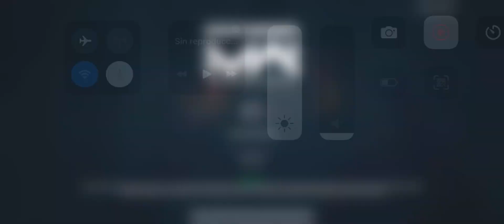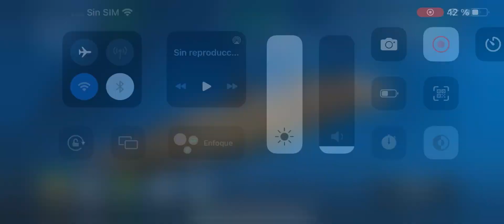CN Type 096 Mejor equipamiento ☠️🔥☠️ 2023